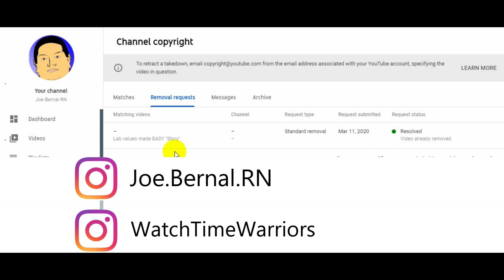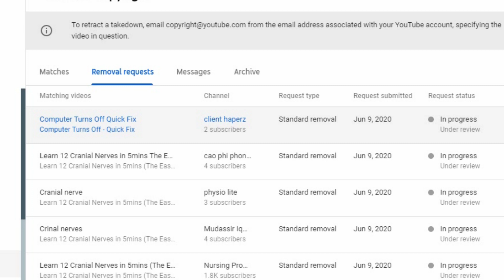How to Find if somebody uploads my Video? YouTube Tips and Tricks Channel Copyright Tab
How can I see if someone has uploaded my video to YouTube? What is YouTube content ID? How to search for copyright violations of your video on YouTube? Learn some YouTube tips and Tricks

This video will show you how to check if someone uploaded my video to youtube and also how to search for copyright violations of you video on youtube.